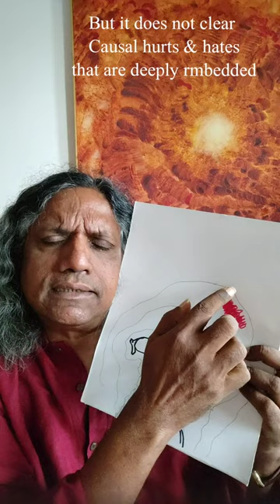Fire-wash your clothes! Get fresh energy!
Introducing  Fire-Wash, a Devadhara Healing Aura Cleansing technique that can cleanse old clothes' auras & brighten The New!

Both New & Old clothes can have aura dirt. With old clothes wearing can dirty them. But how New clothes? Spiritual Visionaries, Tarun & Celia Cherian take a deep dive into clothes, aura & psychic baggage. And gift you with a potent, easy aura-tech to add joy to your festive season.

But who are Celia & Tarun Cherian who offer you these insights? They are spiritual visionaries who have explored the lofty heights of the divine, each has done so for close to 5 decades.

Their aura sensing is legend and have guided innumerable seekers with depth aura scans. Last count, they have done close to 80,000 aura scans. They are intuitives, life whisperers, and have predicted the corona virus, a decade before it emerged, predicted several wars, earthquakes and mega tragedies.

They have founded Devadhara Healing, a God deep, mantra-based aura healing system designed to fight the incurable. The Devadhara Healing system primarily uses mantras. But it is backed by an incredible compendium of techniques like the fire-wash technique!

Their core visions The Cosmic Core Revelation and Embracing Light Vision offer astounding vistas, freedoms, powers, and transformation. Their spiritual initiative Creator's Child has been active for 3 decades.

They take deep spiritual seekers in on individualized pathways broadly termed Cosmic Heart. In it seekers explore advanced techniques like advanced astral travel, Kundalini exploration, soul connection...

You may be forgiven for thinking they are ivory tower spiritualists. Perish the thought. Tarun has had a 2 decade career in advertising. And has penned ad campaigns like 'A Lot Can Happen Over Coffee'. Celia a film-pro for a decade, worked on numerous Unilever brands, helping India get closer-up to confidence.

Their greatest focus today is nudging the world to a better future. Away from Armageddon, be it triggered by nukes or, climate catastrophe... And one such direction is to inspire spiritualists to know we are not physical beings, and so we can deal with planetary catastrophe with greater resilience, face terrors with greater assurance, seek futures with greater wisdom...

Techniques like Fire-Wash, which can renew our joy in daily life can be invaluable on days where the world is grim